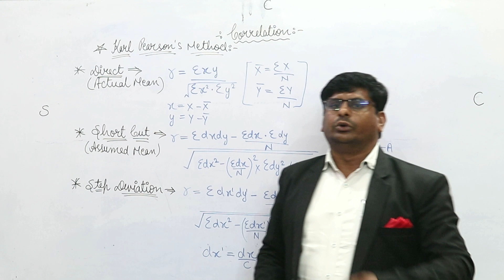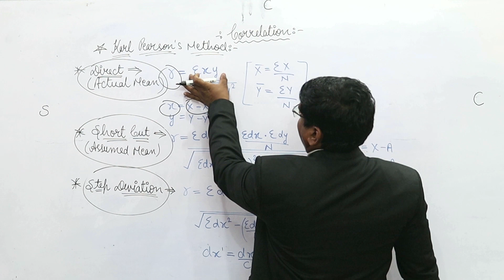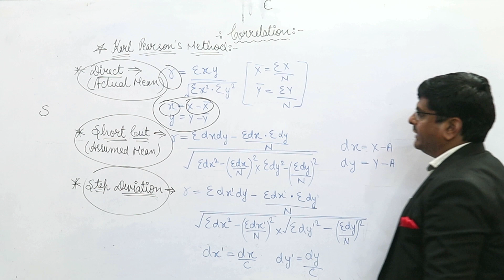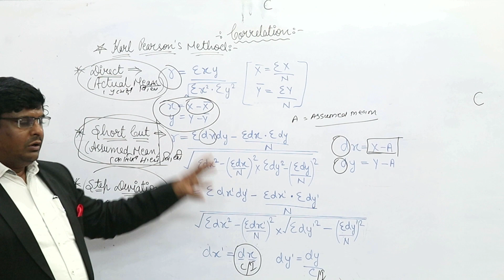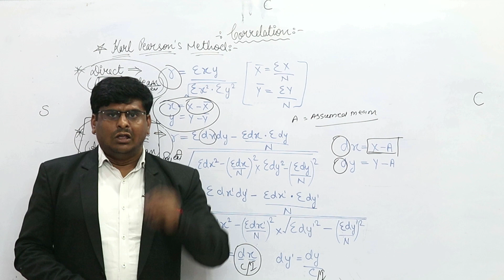Mastering Correlation Formulas in Statistics | Comprehensive Guide for Class 11 Economics Students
In this video, we delve deep into the world of correlation formulas in statistics, a crucial topic for Class 11 Economics students. Our expert will take you through the various types of correlation, including positive, negative, and zero correlation, and demonstrate how to calculate the coefficient of correlation using both the Pearson's and Spearman's methods. You'll learn how to interpret correlation coefficients and gain a solid understanding of their significance in analyzing economic data. Whether you're struggling to grasp this topic or simply looking to improve your knowledge, this video is a must-watch. So, sit back, relax, and let's get started on mastering correlation formulas in statistics for Class 11 Economics!

Comment down your doubts or your request for next video in the comment section below.

DEAR 11th & 12th class students, want to score 90% plus
Join the Success Coaching Centre batch for 11-12th at a very nominal price.

Success Coaching Centre is an institution having responsible and dedicated staff, which is aimed at providing a productive environment for the students who wish to appear in different academic and competitive exams. Our experts offer step-by-step guidance to aspirants for understanding the basic concepts of the topic/subject.

HEAD OFFICE: 4, GANDHI NAGAR 100 FT ROAD ABOVE-JAIN GLASS GALLERY SEC.-14
BRANCH: NEW 100FT ROAD, TEKRI MADRI, LINK ROAD, Udaipur, Rajasthan 313002